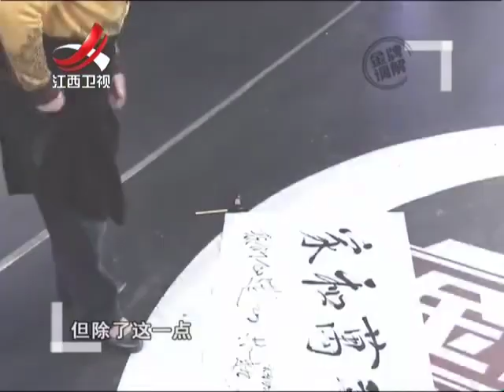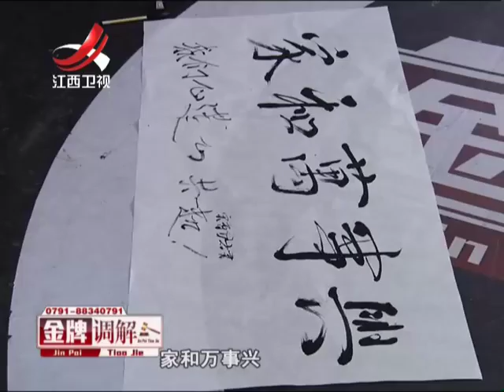20150410 金牌调解 走出阴霾重获新生 女儿吸毒母亲现场失控飙泪